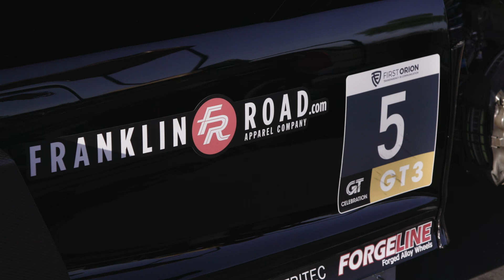We race the best in the West!